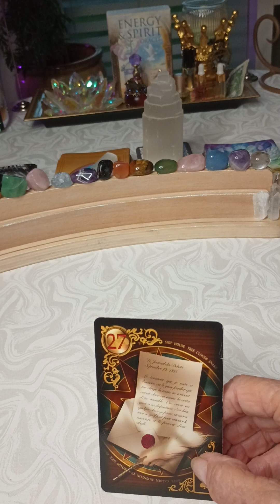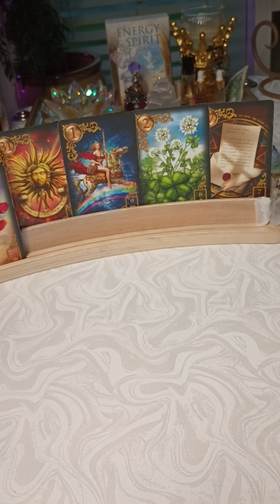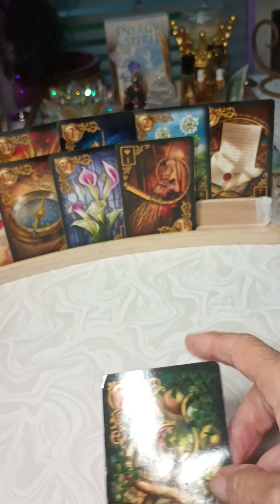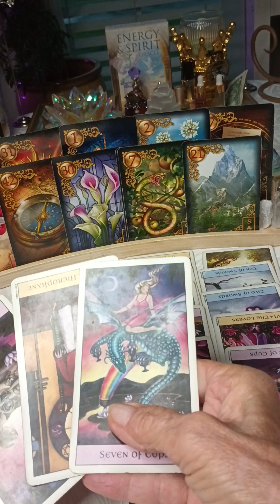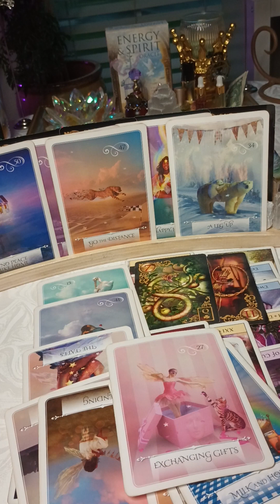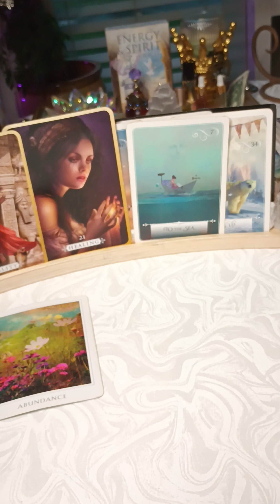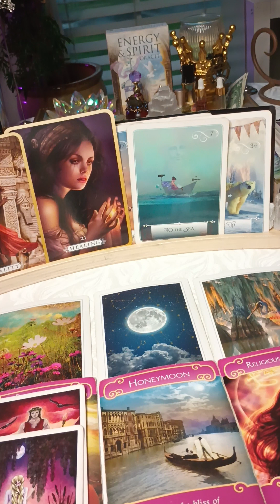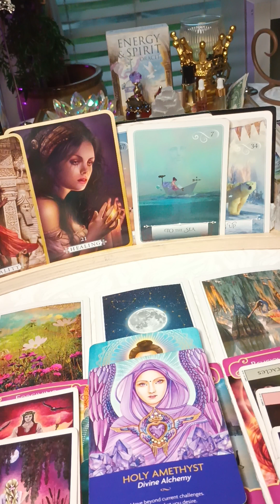🦂 SCORPIO ♏ PISSED THEY CAN'T STEAL YOUR GIFTS 🔥scorpio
SCORPIO- ♏

Show 💕- be blessed & a blessing,

 This is for  SCORPIO wellbeing, Warnings, insight, connection, encouragement 🌹

TO REQUEST A PERSONAL READING 👇
( June 2023 Scorpio  Special )
🙏 Reconciliation Reading $22.22 💔

Normal personal reading prices:$44.44
Recorded ( you may repeat) it's yours
 $77.77
phone or Zoom (1 hour) Facts & Confirmations, & Deep Healing

Thank you so much -  🙌  🦂❤️
or my

💐GRATEFUL/💐WELLNESS/💐HEALING&👑 INNER-G ( GROWTH)

Consider that Tarot is guidance not your final answer. I hope you benefit from these prophetic insights
Entertainment ✔️

Readings & products here ☝️👑 as well